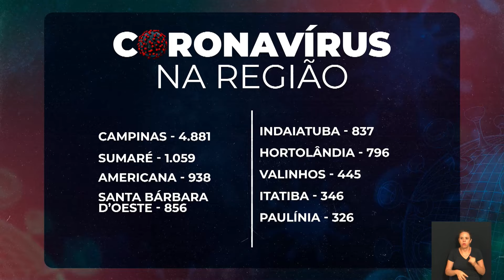NOTÍCIAS DA METRÓPOLE 22-02-2022